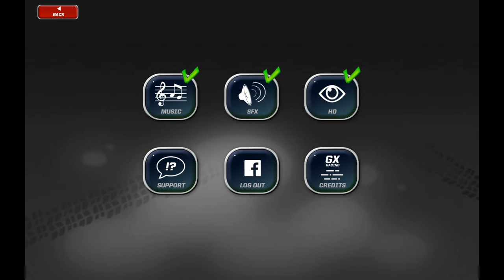GX Racing Android Gameplay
*Thank you for your support! GX Racing Gameplay by FunGenerationLab

Game Description:

GX Racing is the most epic bike racing game ever!
Fight other players to become the #1 rider!
GX Racing incluces:
- 18 awesome bikes
- Endless customization options
- More than 100 different tracks
- Tons of upgrades